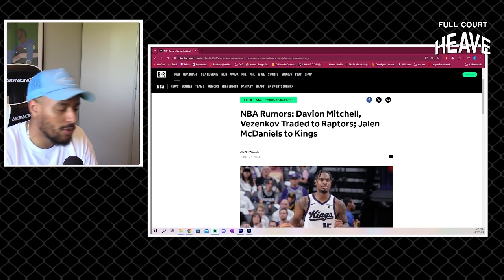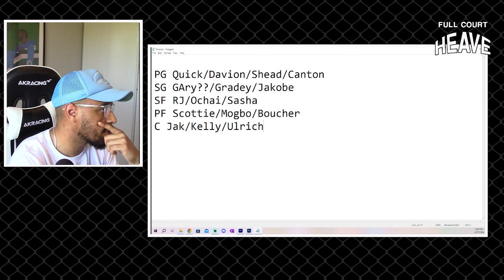TORONTO RAPTORS DRAFT 4 ROOKIES!! in The 2024 NBA DRAFT + DAVION MITCHELL TRADE FULL REACTION RECAP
TORONTO RAPTORS DRAFT 4 ROOKIES!! in The 2024 NBA DRAFT + DAVION MITCHELL TRADE FULL REACTION RECAP Feat.
Ja'kobe Walter Jonathan Mogbo Jamal Shead Ulrich Chomche Davion Mitchell Sasha Vezechkov

Welcome to the channel! Follow for more Basketball reactions, Analysis and Trash Talk!

Do you have a video you want me to react to? Link it in the comments down below!

Follow on twitch for live reactions, gaming and more!

Reaction Channel: @ShayGoon